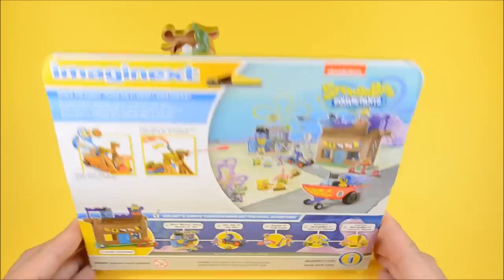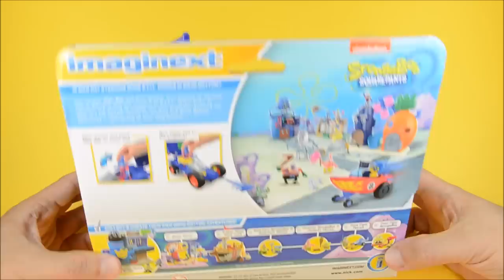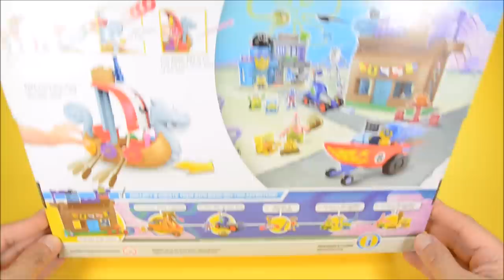Imaginext SpongeBob SquarePants Viking Ship Chummy Patty Catapult plus Man Ray & Hot Rod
Imaginext® Spongebob™ Viking Ship
Product Features:
In 11th century Bikini Bottom, Viking SpongeBob™ and Patrick set sail across the mighty seas to defeat the evil Plankton. As kids push the Viking Ship along, the boat will roll across the "waves" with oars moving—just like a real ship in the ocean! Send Patrick up the crow's nest elevator to keep a look-out for danger. Oh no, we're under attack! Push the Power Pad to fire cannons from the front launcher. For even more fire power, load the disc shields into the rear launcher and push to fire. Take that, Plankton! Young SpongeBob™ fans will love recreating their favorite moments from the TV show—and creating brand-new ones of their own! Imaginext® Imagine What's Next!
- Push the ship along for rolling “wave” motion! Ship’s serpent head bobs & oars move as it rolls along, too!
- Ready…aim…fire! Push Power Pad to fire front cannons.
- Load disc shields into rear launcher & push to fire. (Shields can be stored on side of ship!)
- Send SpongeBob™ or Patrick up the mast in the crow’s nest elevator!
- Includes SpongeBob™ and Patrick figures, 6 shields & 3 projectiles.

Imaginext® SpongeBob™ Chummy Patty Catapult
Product Features:
Who goes there? Why, it's a medieval version of Sandy…and she's defending the Krusty Krab Kastle (sold separately and subject to availability) from an attack by Plankton! Get the battle started by pressing the Power Pad to launch Krabby Patties into the air. Had enough, Sandy? Oh no? For more fire power, push down on Plankton to send ketchup, mustard and relish missiles flying. Take that! Can Sandy save the day, or will this medieval evildoer be victorious? Only your little one can decide!
- Take aim and press down on the Power Pad to fire chummy patty missiles! Push down on Plankton to fire ketchup, relish & mustard projectiles
- Includes Chummy Patty Catapult, 3 condiment projectiles, 3 chummy patty projectiles & Sandy figure with accessories

Imaginext® SPONGEBOB™ Man Ray and Hot Rod
Product Features:
Man Ray is steering some E.V.I.L. plots against SpongeBob and friends!
Man Ray and Dirty Bubble, arch enemies of Mermaid Man & Barnacle Boy and creators of E.V.I.L. (Every Villain is Lemons), are stirring up trouble with this projectile-launching Hot Rod! Kids can open the canopy of the Hot Rod and put Man Ray in the driver’s seat. A turn of the Power Pad sets off the car horn and launches projectiles from the front of the Hot Rod! And it really rolls, too! SpongeBob and his friends better watch out! It’s the perfect toy vehicle for creating wild Bikini Bottom adventures – and revving up kids’ imaginations!
• Turn Power Pad in driver’s seat to honk horn and fire projectiles!
• Roll the Hot Rod from one Bikini Bottom adventure to the next!
• Includes Hot Rod, Man Ray and Dirty Bubble figures, and 2 projectiles